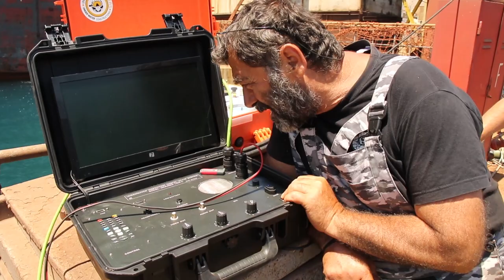Raising the dry dock VIOLANTO (short version)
Diving, Siros, Violando, Dry dock, Raising, Professional Diving